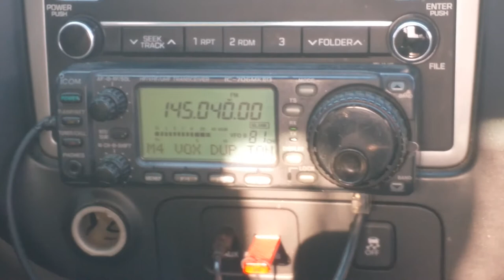교신후 수신 2m